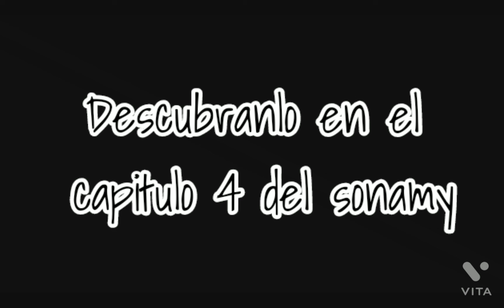¿QUE HABRA PASADO?😭//capitulo 3 del sonamy😔😱😨